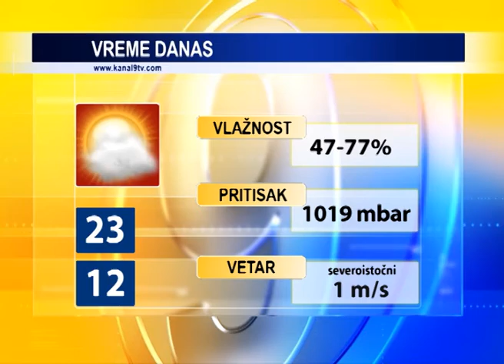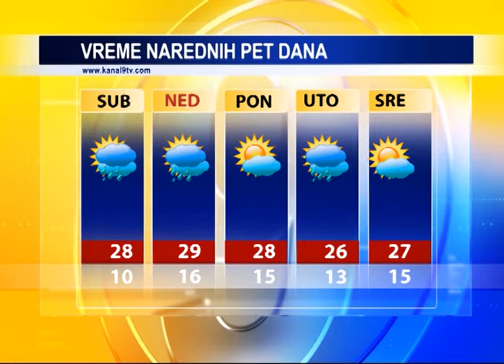TV KANAL 9, NOVI SAD: VREMENSKA, AGRO I BIOPROGNOZA, 27.04.2018.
U Novom Sadu danas malo do umereno oblačno i svežije u odnosu na prethodne dane. Prema poslednjim prognozama Republičkoh hidrometeorološkog zavoda, tokom predstojećeg vikenda i za 1. maj moguća je kiša.